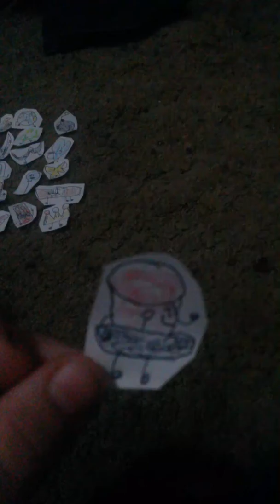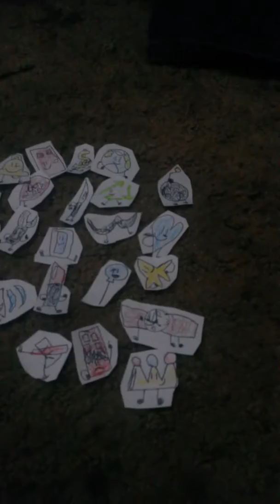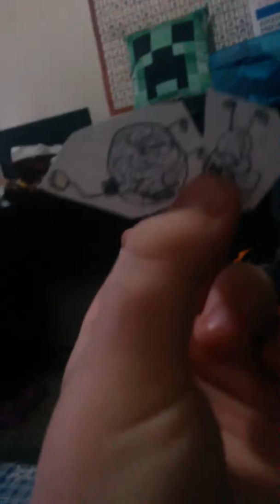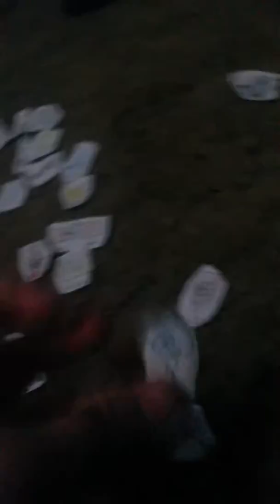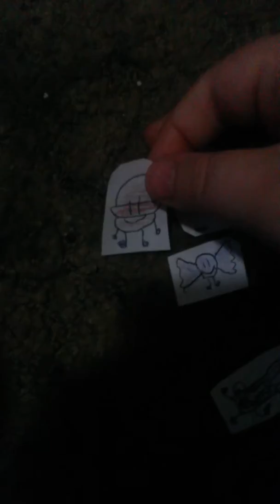Moj episode 1 part 1 " the start of the end"